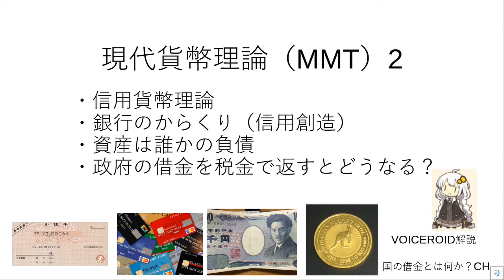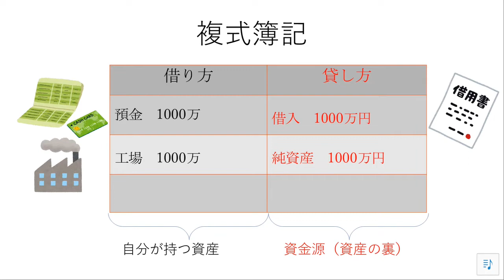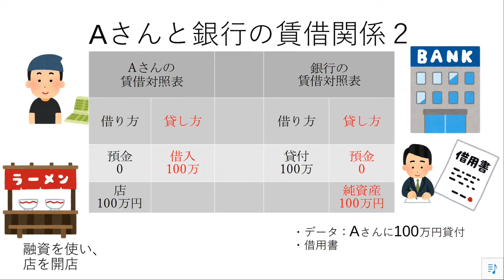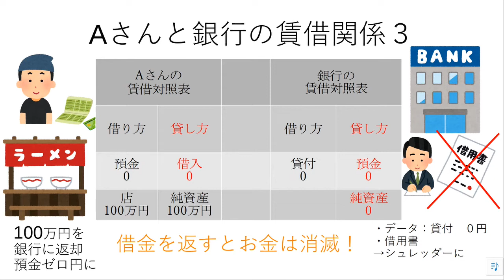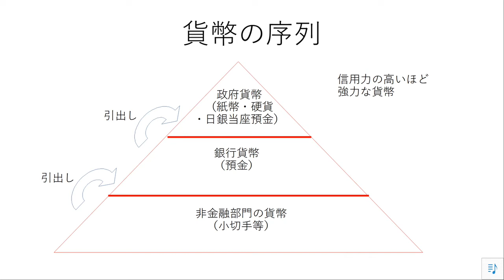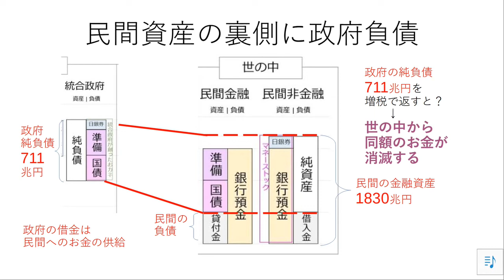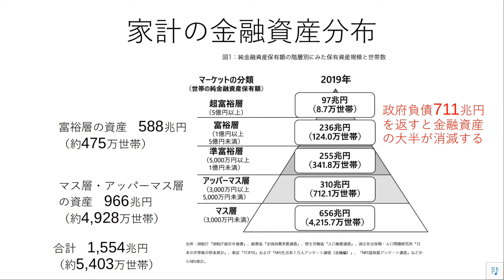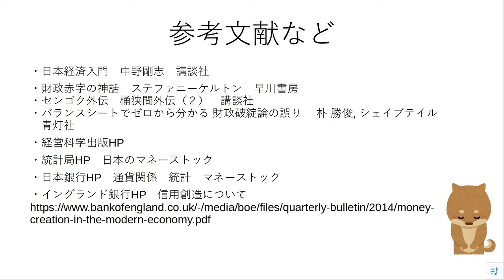03 信用貨幣論（再編集） 国の借金を税金で返済するとどうなるのか？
MMT　現代貨幣理論の説明
・信用貨幣論
・お金は借金で生まれる（信用創造）
・国の借金を返済するとどうなるか？
・国債をどうすればよいのか？

利息の説明について間違いがあり修正しました。
ところどころ　簡略化して動画を少し見やすくしています。

ソフトの相性・私の技術の稚拙さもあり
どうやってもノイズが乗る箇所が数か所ほどあります。

イングランド銀行の信用創造についての説明は、下記リンクに貼っております

政府の資産については、経営科学出版社様作成の資料を参考にしています。